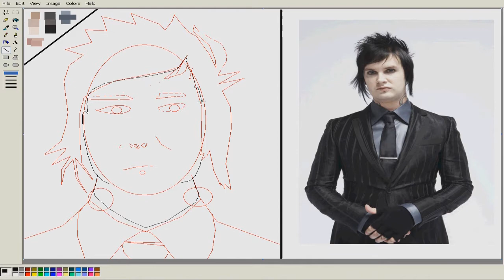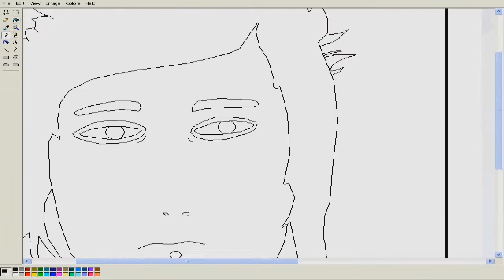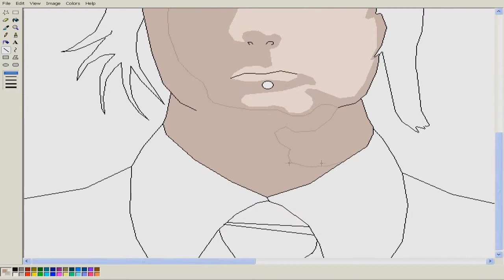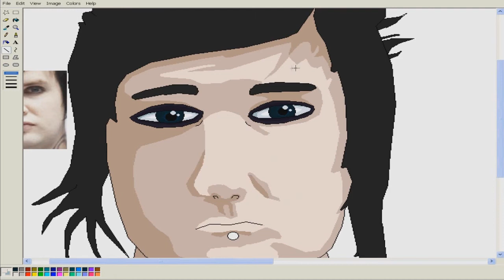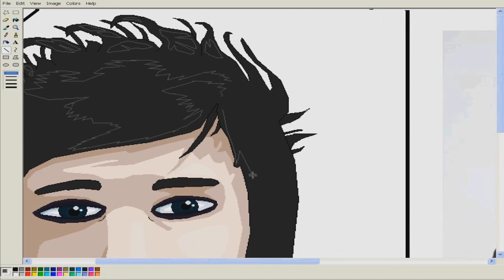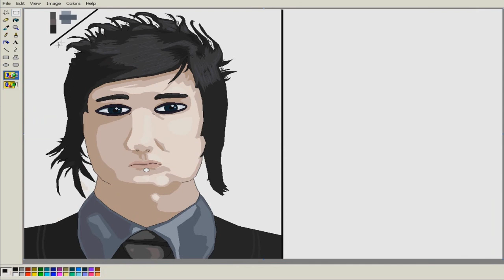MS Paint James Owen Sullivan "The Rev" - Avenged Sevenfold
This is my MS drawing.
R.I.P James Owen Sullivan (February 9, 1981 -- December 28, 2009)

Nightmare: Instrumental

Antonio Galevski